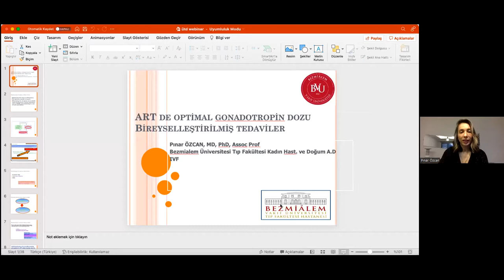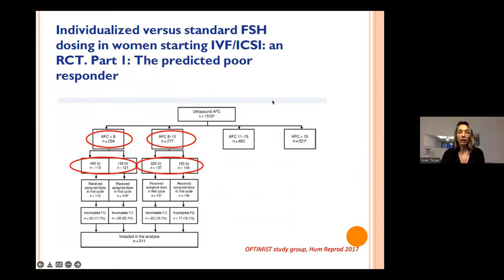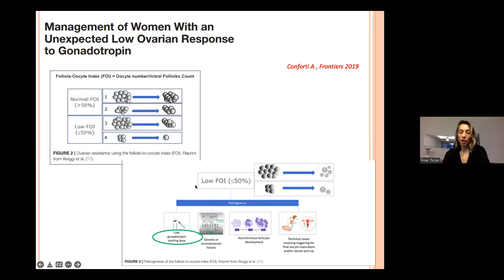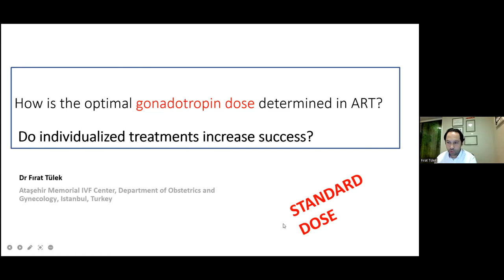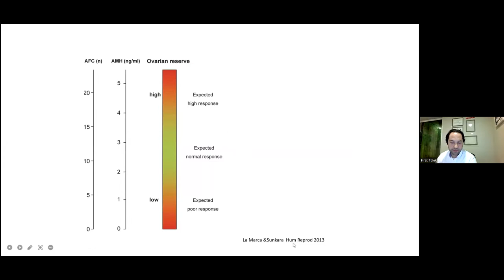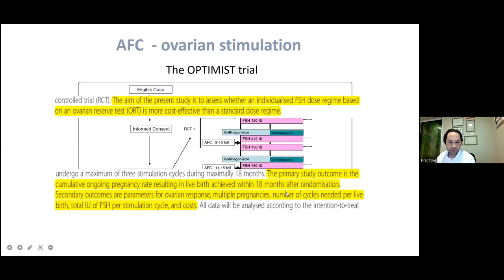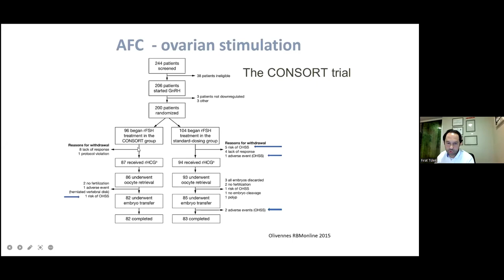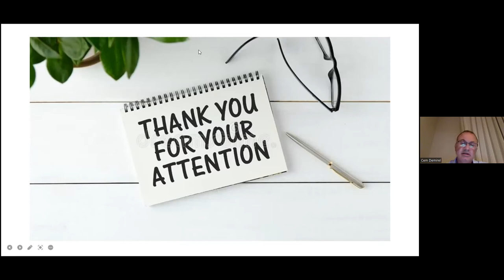ART'de Optimal Gonodatropin Dozu Nasıl Belirlenir? UTCD Webinar - 26 Mayıs 2022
26 Mayıs 2022 - Perşembe  -  Saat: 20:00

Moderatör:
Prof. Dr. Cem DEMİREL

Konuşmacılar:
Doç. Dr. Pınar ÖZCAN
Op. Dr. Fırat TÜLEK